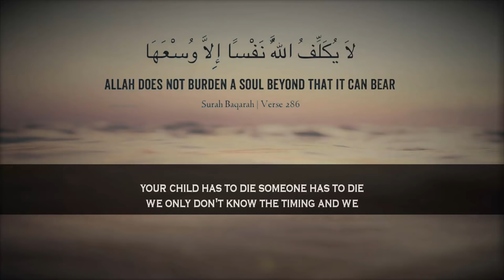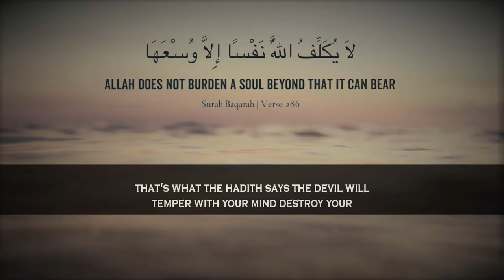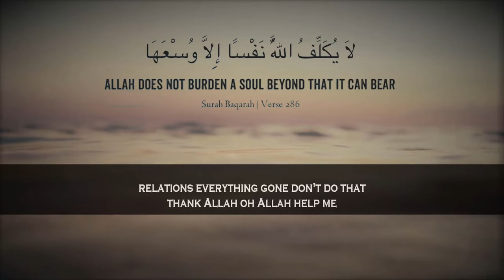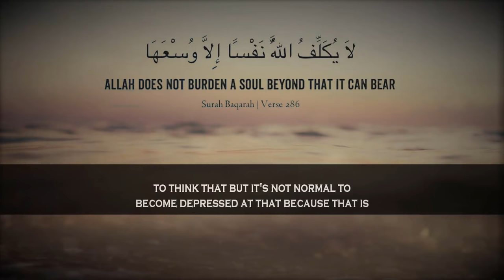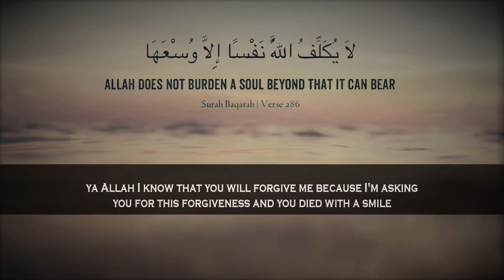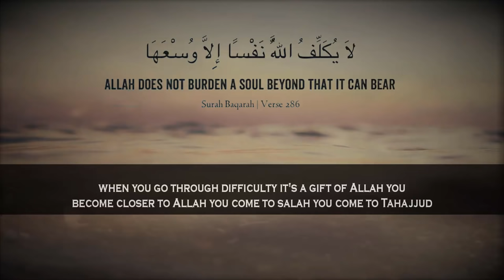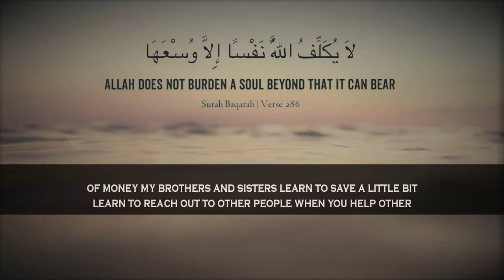Beautiful Statement From Prophet ﷺ Filled With Tears To His Son Death | Mufti Menk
📌MuftiMenk Mentions Allah says We will test you with loss of life. The prophet (saw) lost his son Ibrahim (ra) and he was carrying and made a beautiful statement when sahaba (ra) asked him about tears in his eyes.

Mufti Menk quotes in this clips “Before I came here I was somewhere then I came here and after this I need to go somewhere, isn't it? This is a short period of time. Everyone’s time is different”.